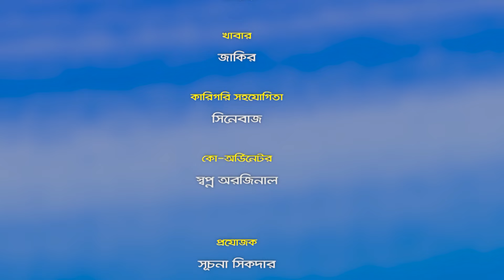চোর জামাই I Musafir Syed Bacchu I Suchona Sikdar I Seljuk I Shelina I Bangla New Natok 2024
Name : Chor Jamai-চোর জামাই
Script : Zakir Hossain Uzzal
Direction : Sabuj Khan
Cast : Musafir Syed Bacchu, Suchona Sikdar, Shelina Srabonty, Tarik Shapon, Hedayet Nannu, Affan Mitul, Seljuk Tarique and many more.
Cinematography : Azizul Islam Akash
Editor : Aminul Shikder
Production : Swapno Entertainment

ANTI-PIRACY WARNING:
This content is Copyright to Swapno Entertainment. Legal action will be taken against those who violate the copyright of the following material presented.